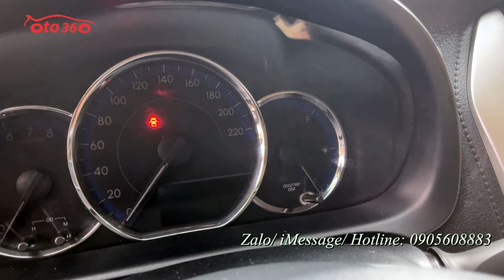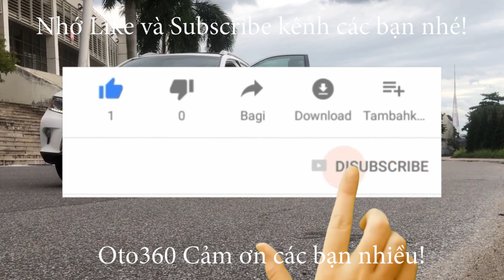Bán xe sedan hạng B số tự động Toyota Vios G sản xuất năm 2019, lăn bánh hơn 7 vạn km, giá chỉ 428tr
Bán xe Toyota Vios G 2019 fom mới, số tự động, chạy hơn 7 vạn km, đăng ký tên tư nhân, xe gia đình sử dụng
xe đuợc trang bị động cơ xăng Dual vvt-i 1.5 lít, kết hợp với hộp số tự động. nội thất da màu kem, đã có ghế da, điều hoà tự động, lắp thêm màn hình Android, camera lùi, gương chiếu hậu gập điện, tích hợp xi nhan trên gương, đèn pha bi xenon…